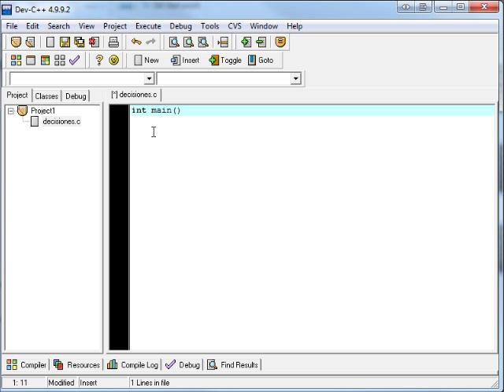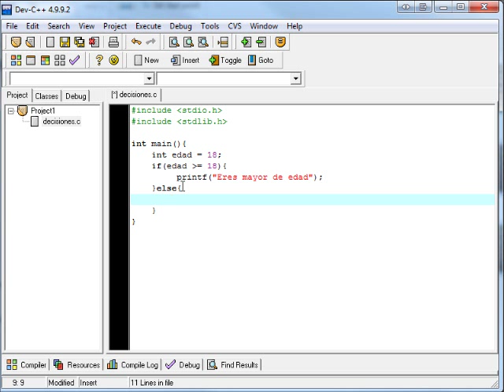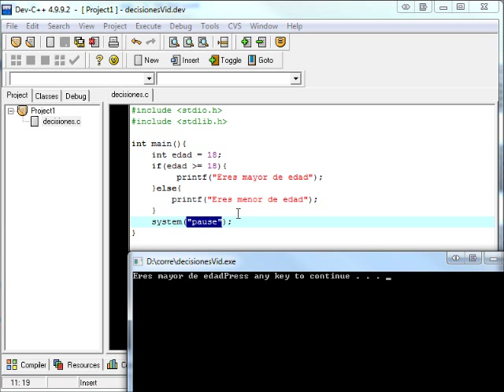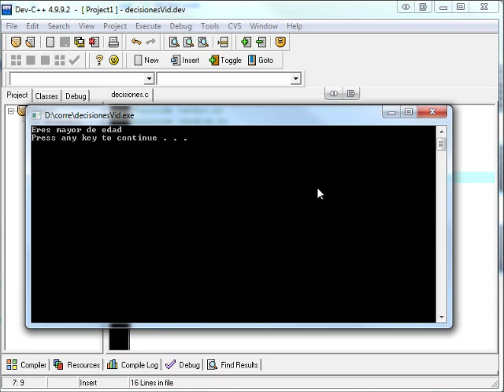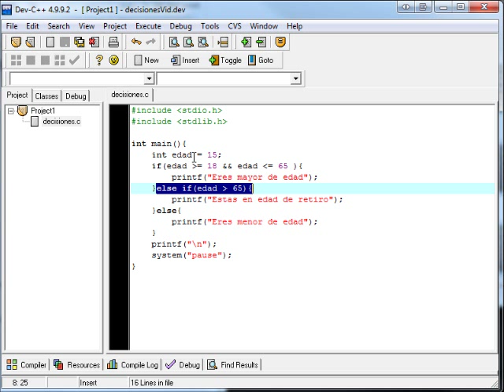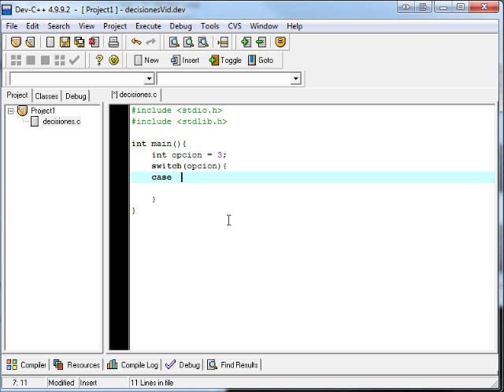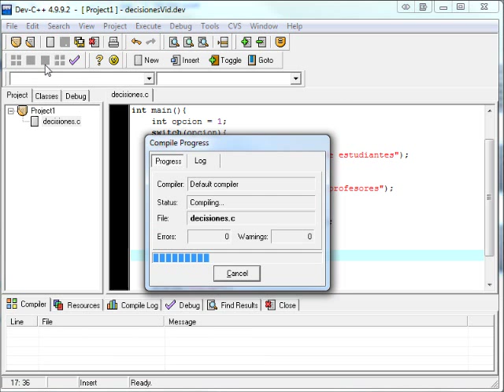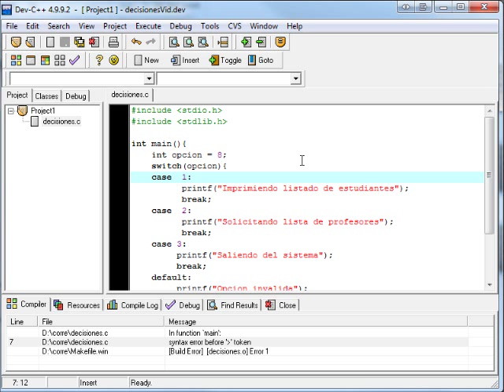Estructuras de Decisión en C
Estructuras de Decisión en C (IF / SWITCH).